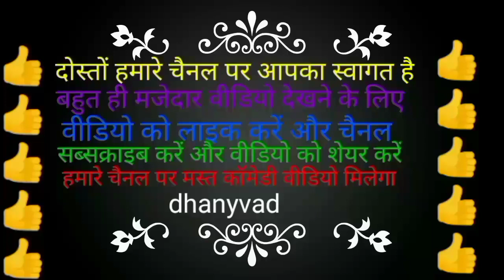अंडा बैंगन का कॉमेडी गीत | इंडिया के रखवाले 🤣 | आलू बैंगन कॉमेडी | Aloo Baingan Cartoon Video Funny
सबसे आगे होंगे नींबू पानी | हंसना मना है 🤣 | नींबू फनी कॉमेडी वीडियो | Aloo Baingan Cartoon Comedy

my name = Vipin Singh Chauhan
From -Tenai Makkhi Unnao

:::::::::::: THANK YOU FOR SEE MY VIDEO:::::::::::::::